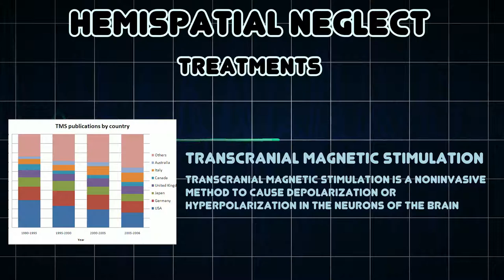Hemispatial neglect (Medical Condition)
Symptoms, risk factors and treatments of Hemispatial neglect (Medical Condition)

Hemispatial neglect, also called hemiagnosia, hemineglect, unilateral neglect, spatial neglect, contralateral neglect, unilateral visual inattention, hemi-inattention, neglect syndrome or contralateral hemispatialagnosia is a neuropsychological condition in which, after damage to one hemisphere of the brain is sustained, a deficit in attention to and awareness of one side of space is observed